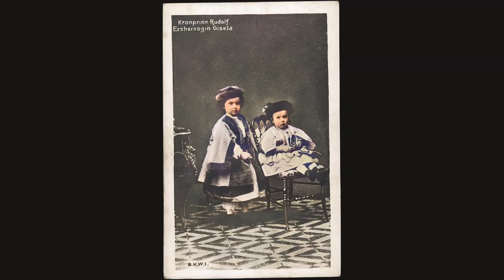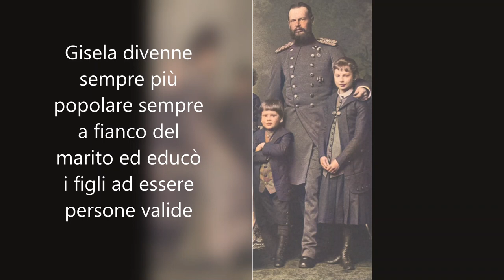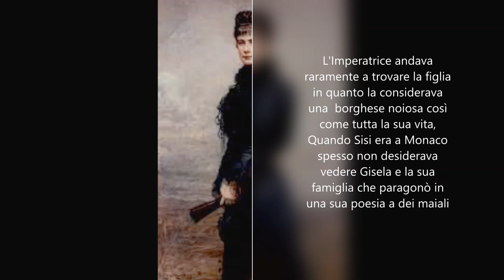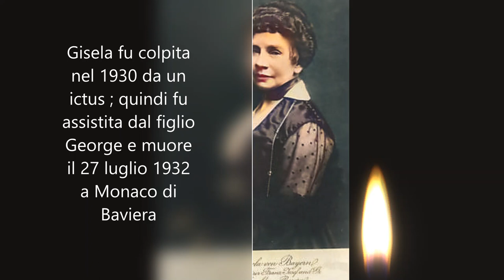Gisella la figlia dimenticata e la sua vita da sposa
In questo video siparla della secondogenita dell'Imperatrice Elisabeth ( Sisi ) e dell'Imperatore Franz Josef ; in particolare della sua vita da sposata.
Il matrimonio di Gisela fu un matrimonio felice, prodiga nella beneficienza verso la sua nuova città : Monaco di Baviera e modello di moglie e madre, fece in modo che i suoi figli crescessero come persone responsabili.
Mantenne con il padre e fratelli buoni rapporti eccetto che con la madre che raramente la andava a trovare in quanto la riteneva una borghesuccia noiosa e Sisi defini Gisela e la sua famiglia a dei maiali